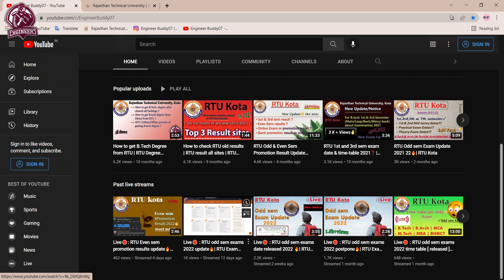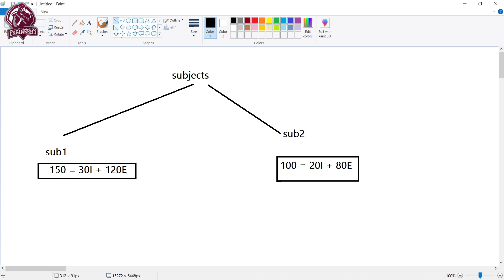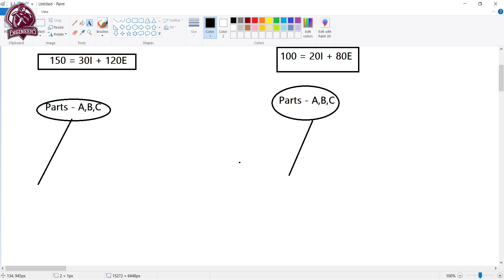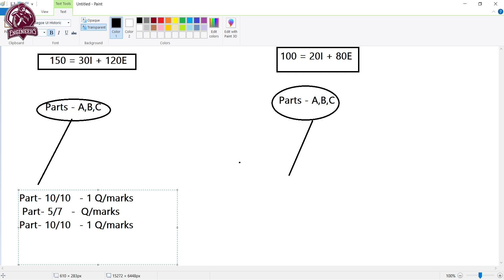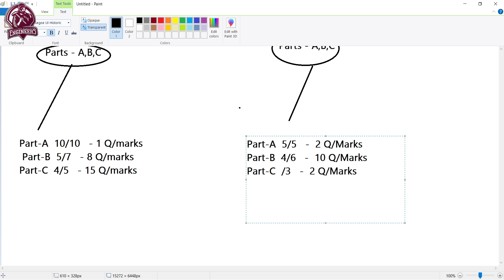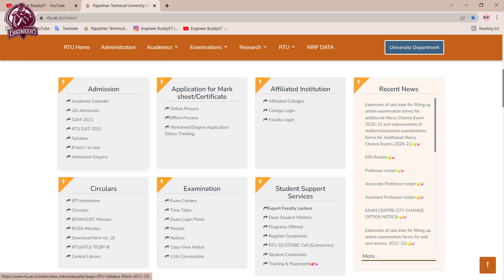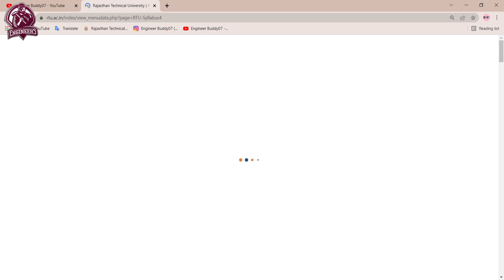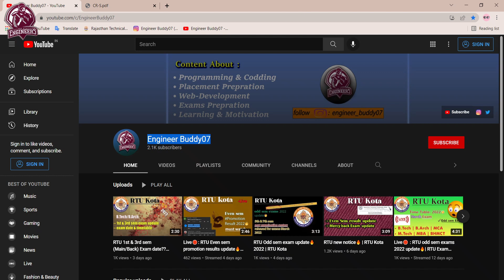RTU 5th & 7th sem Exam 2022 new Paper pattern 🔥 | RTU Exam update | RTU Kota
RTU 5th and 7th sem paper pattern 2022
RTU University
RTU new exam update
RTU paper pattern
RTU exam pattern
RTU Kota
RTU Odd sem exam pattern
RTU 5th sem paper pattern
RTU 7th sem paper pattern
RTU Passing marks??

Important Links🔗:
My gear for shooting this video :
⚡ Mouse + KeyBoard
⚡ USB Hub